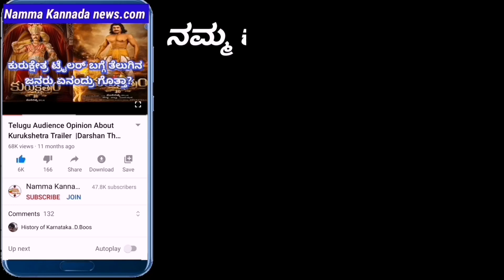Rajendra Singh Babu talking about challenging star Darshan | RajaVeeraMadakariNayaka | Roberrt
ನಮ್ಮ ಕನ್ನಡ News.com ಯೂಟ್ಯೂಬ್ ಚಾನೆಲ್ ನಲ್ಲಿ  ಕನ್ನಡ ಸಿನಿಮಾಗಳ ಬಗ್ಗೆ ಕನ್ನಡಕ್ಕೆ ಸಂಬಂಧಿಸಿದ ಮಾಹಿತಿಯನ್ನು ನಾವು ನಿಮಗೆ ತಿಳಿಸಿಕೊಡುವ ಸಣ್ಣ ಪ್ರಯತ್ನ ಮಾಡಿದ್ದೇವೆ ಅದಕ್ಕೆ ನಿಮ್ಮ ಬೆಂಬಲ ಇರಲಿ  ನಮ್ಮ ಚಾನೆಲ್ ಗೆ ಸಬ್ಸ್ಕ್ರೈಬ್ ಮಾಡಿ ನಮಗೆ ಸಪೋರ್ಟ್ ಮಾಡಿ
BOSS TV KANNADA :  @Boss Tv Kannada